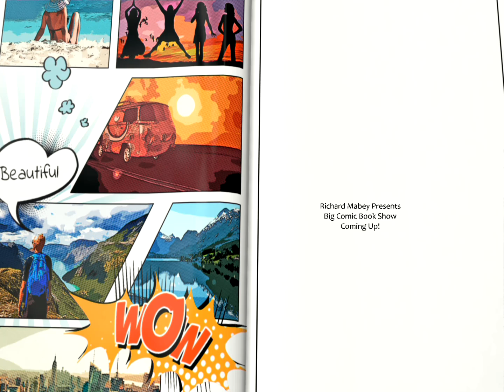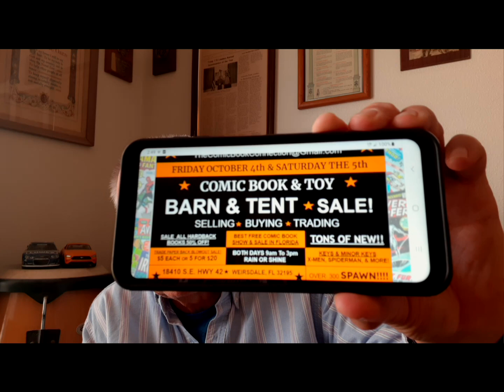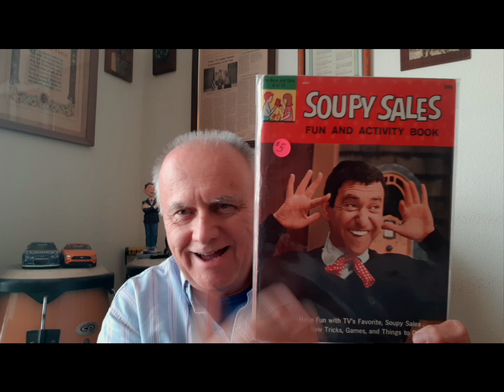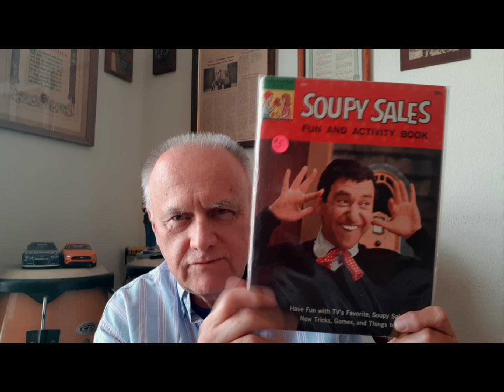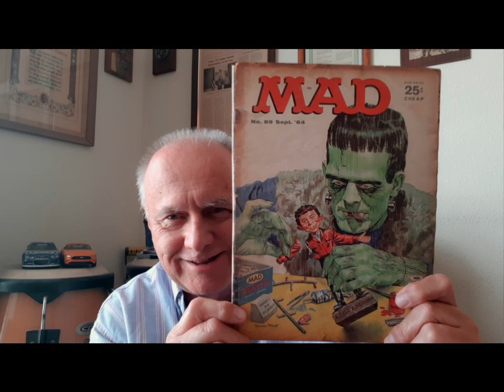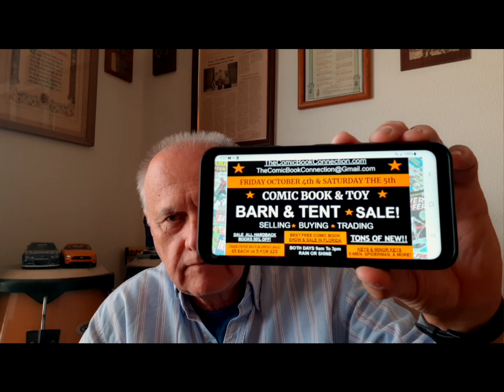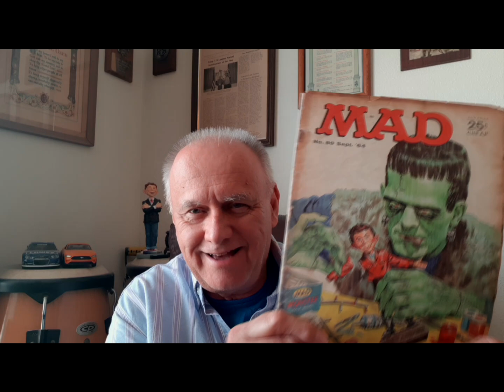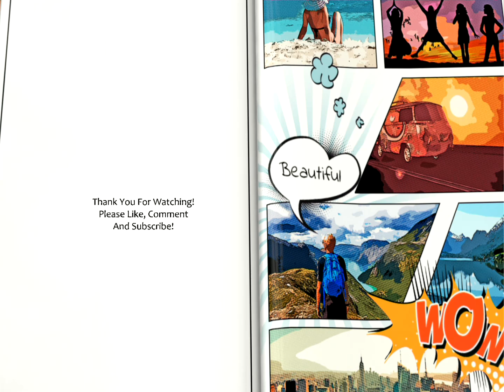Richard Mabey Presents Big Comic Book Show, Coming Soon!